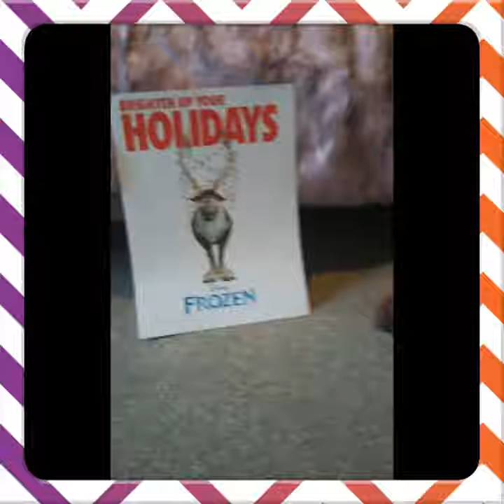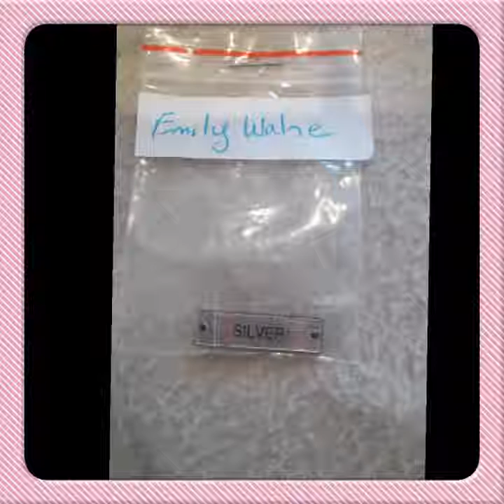Emily's life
Emily's  world